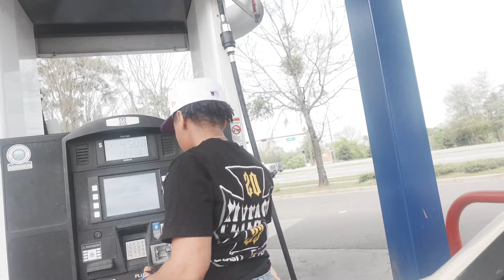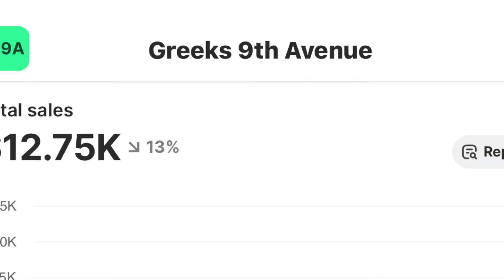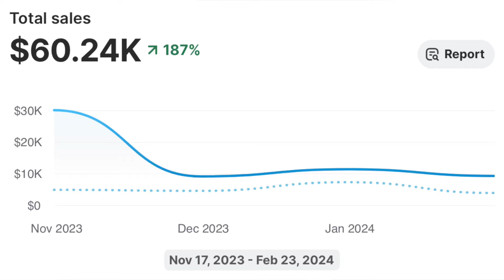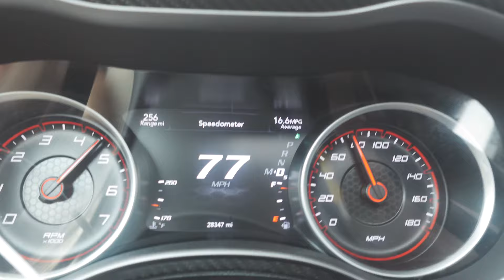MY CLOTHING BRAND MADE 6 FIGURES IN 6 MONTHS !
MOTIVATIONAL PURPOSES ONLY!